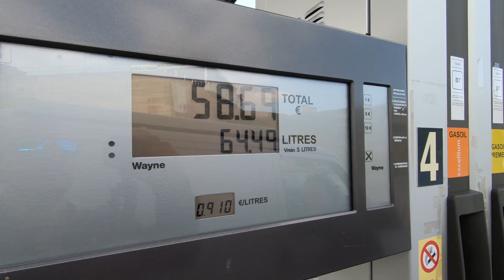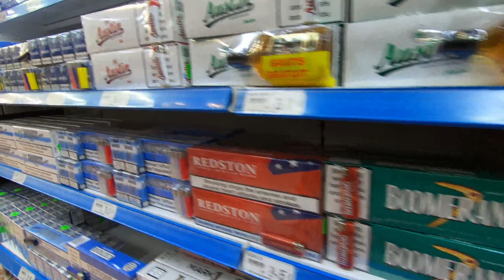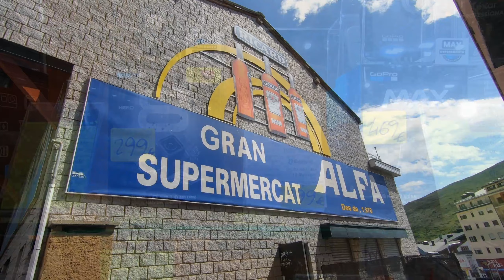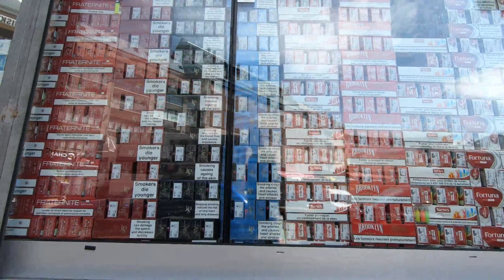[VLOG] Pas de la case le paradis des prix??(ANDORRE)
Le royaume du pas cher, cigarettes, alcool, essence, hi-fi, contrefaçons et beaucoup de produits de grande consommation à des prix défiants toute concurrence!!! Un petit paradis pour dépenser en faisant des économies!!